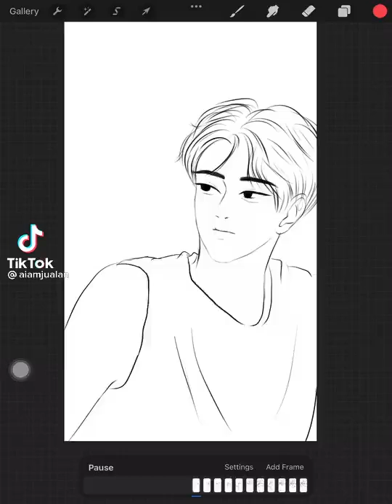Jaeyong Fanart 🍑🌹 lee taeyong jung jaehyun jaeyong 🍑🌹